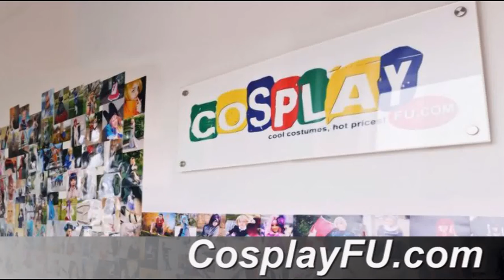Naruto Uzumaki Costume from Naruto Cosplay